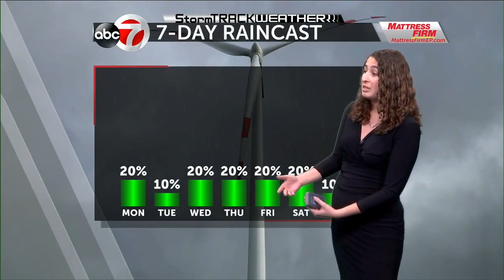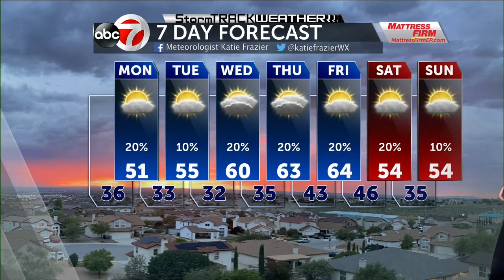ABC-7 StormTRACK Weather: Cloudy, cool, and rain